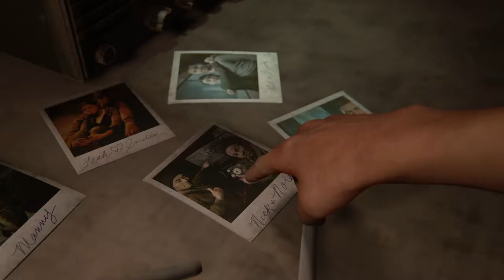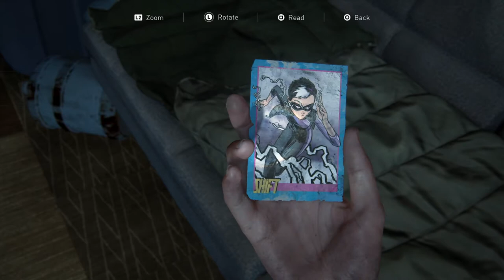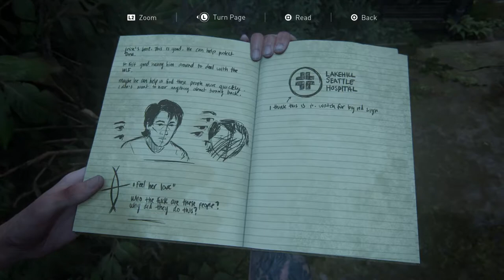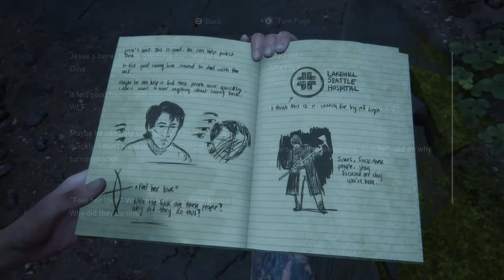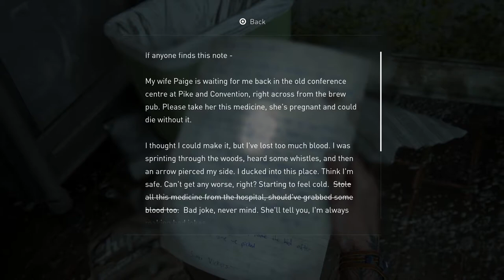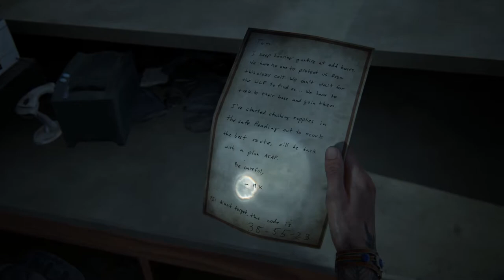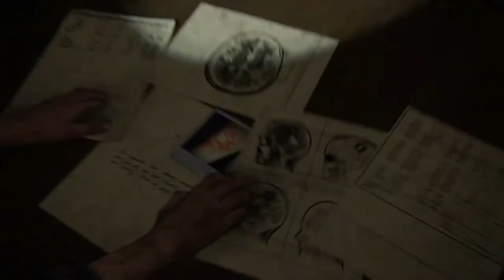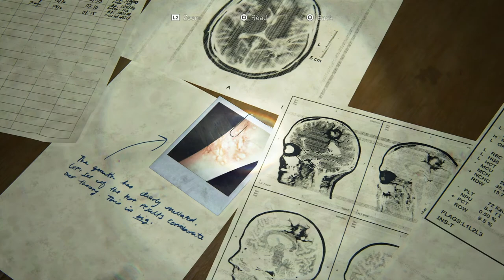THE LAST OF US PART II: PART 6 WALKTHROUGH PLAYSTATION 4 PRO GAMEPLAY